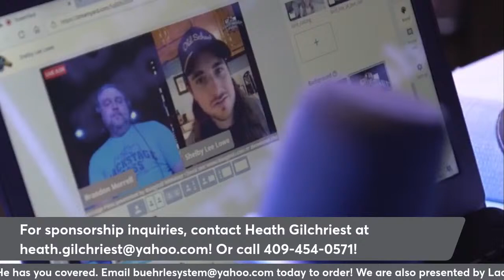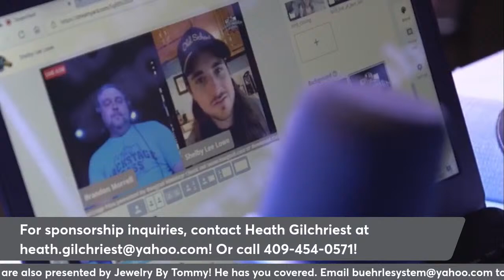Matt Jordan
Matt Jordan on the show!